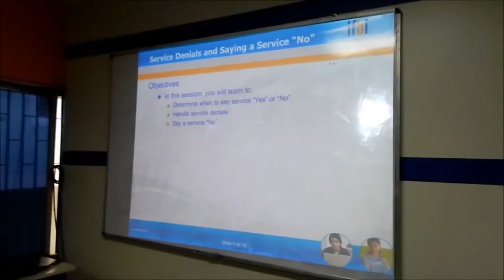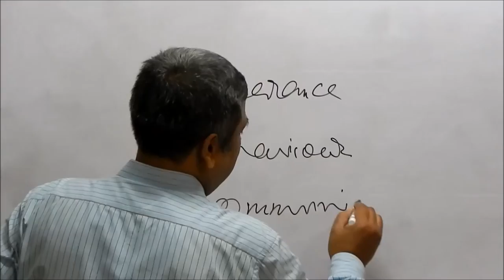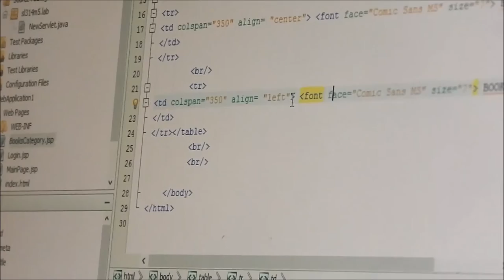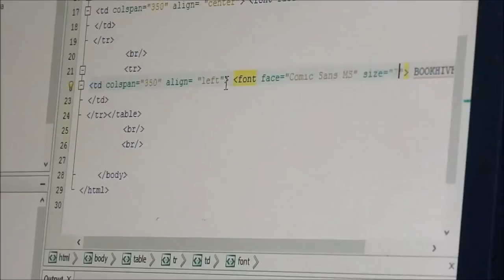NIIT PANBAZAR | Advertisement Spot | 2016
This is a promotional video for NIIT Panbazar Center.